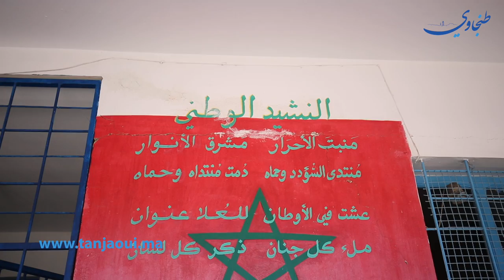هكذا كانت اجواء اليوم الاول من الدخول المدرسي بمدرسة البصيري بطنجة